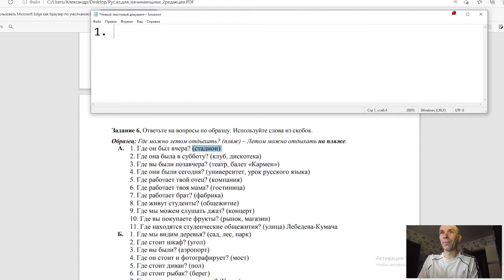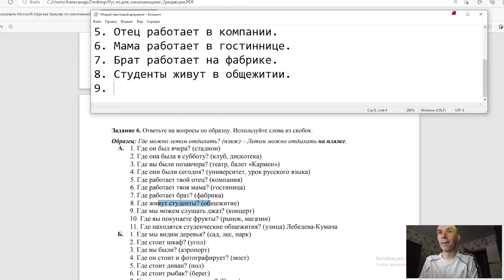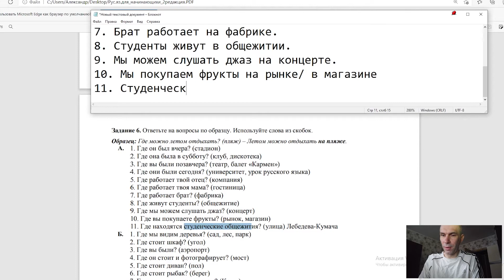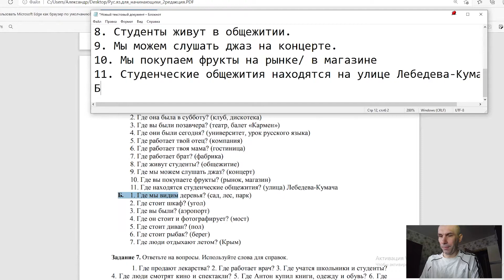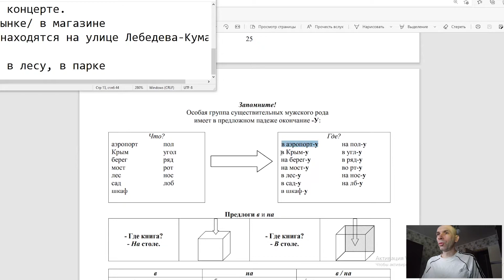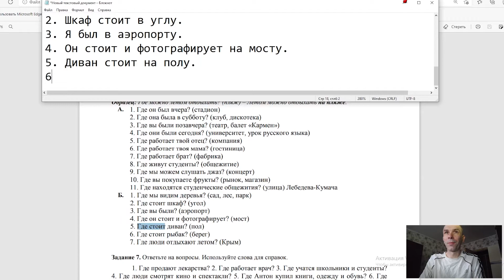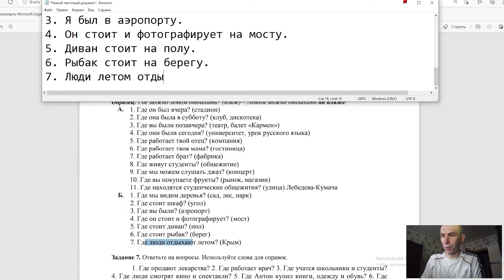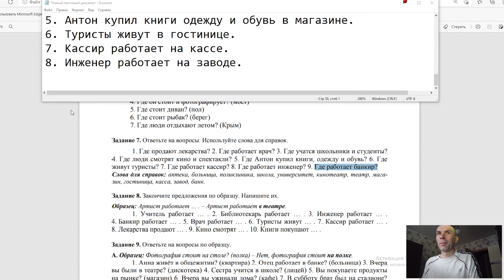Prepositional case #3.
Предложный падеж. Страница 25.
Задания 6 и 7.